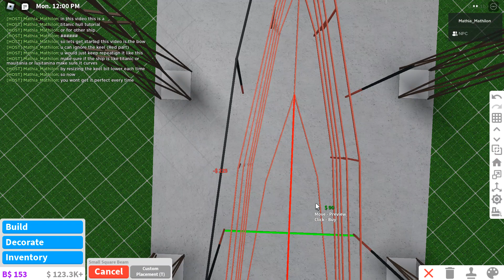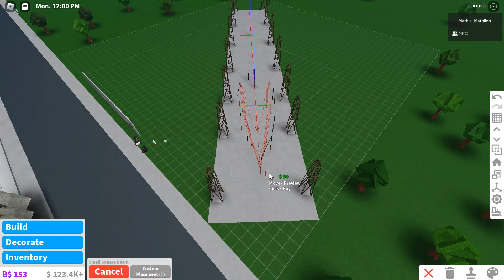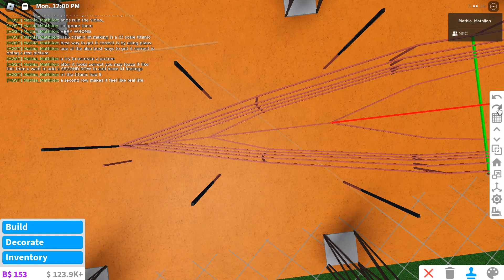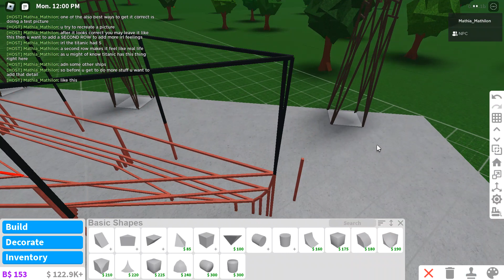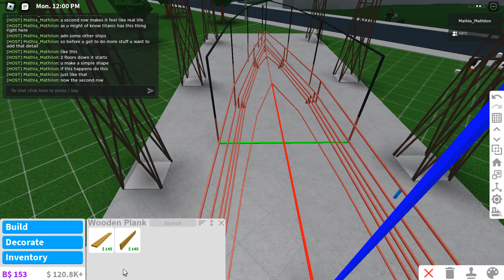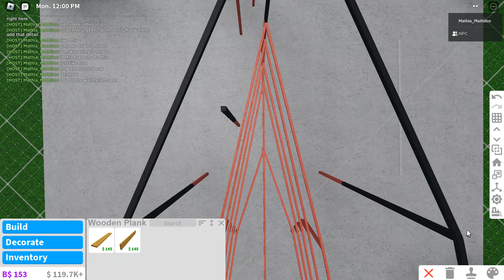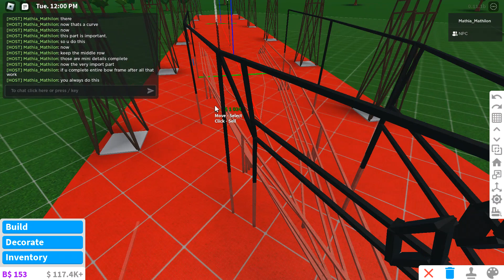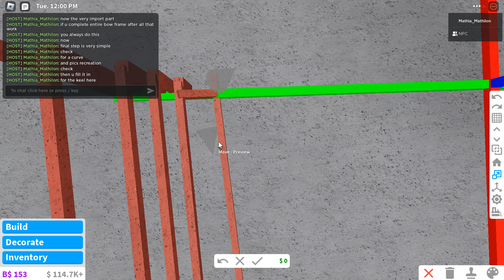TITANIC BOW HULL PART 1 TUTORIAL